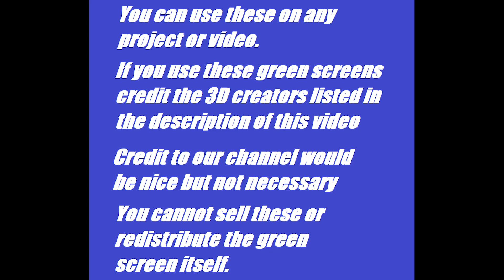Huggy Wuggy [Poppy Playtime] Green Screens